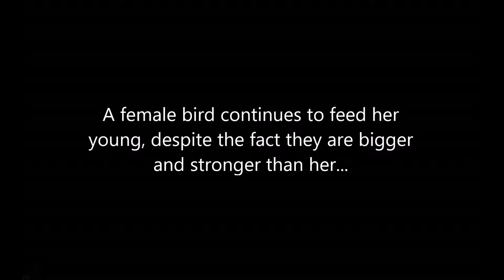Backyard Breakfast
I watched the sweetest thing happen in my backyard this morning...